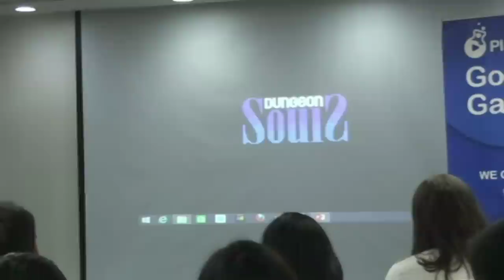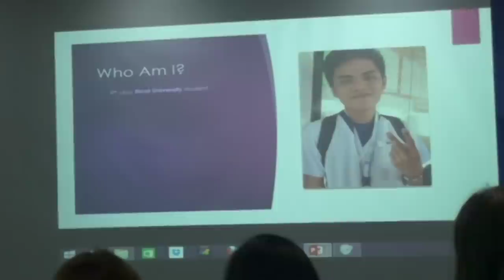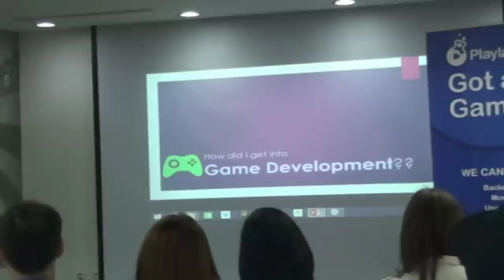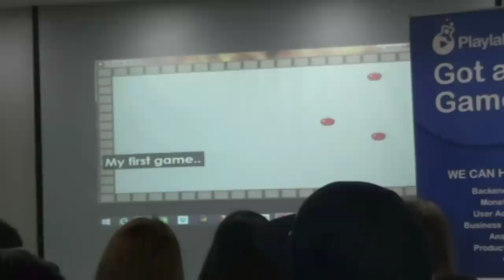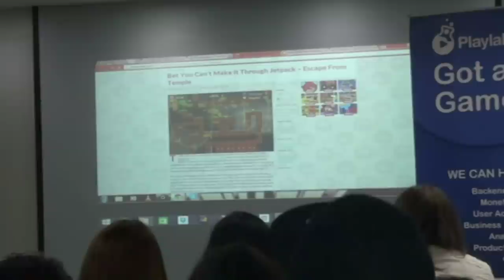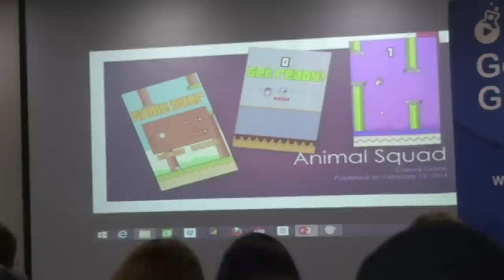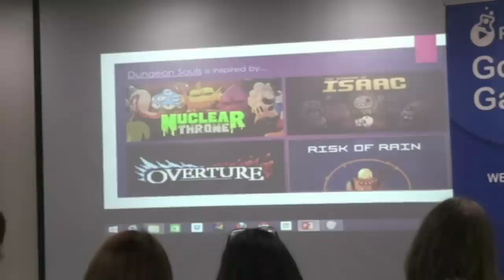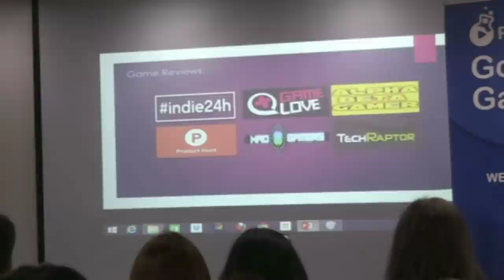IGDA Manila Talks – Mike Reñevo– August Meetup 2015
A video of the talk given by Mike Reñevo, a 19 year old student from Bicol who is also the creator of the wildly popular early-access game on Steam called Dungeon Souls. He talks about how he started making games, how he juggled student life and game development, and how the success has changed his life forever.